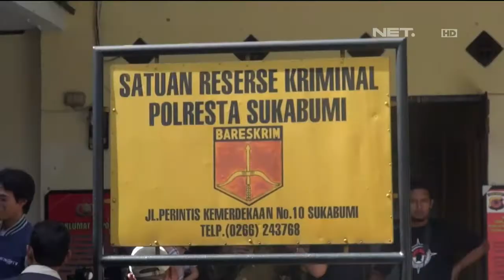Polres Sukabumi Kota Amankan Pelaku Pembegalan - NET24